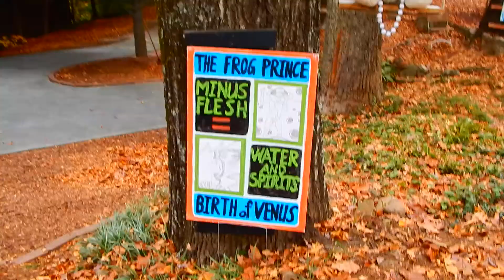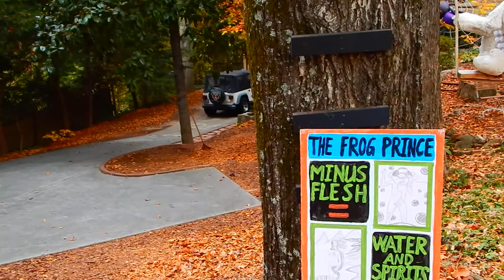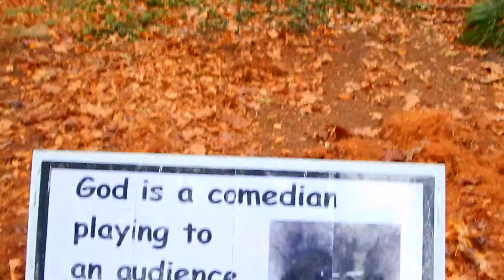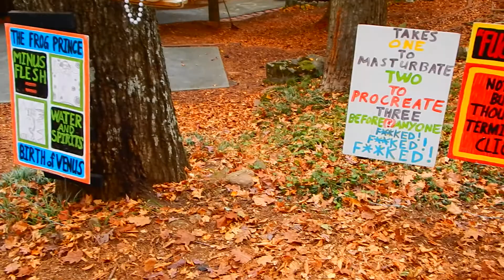November 8th, 2016 Suffrage CHILDREN JUST AN EXCUSE TO BE STUPID 032